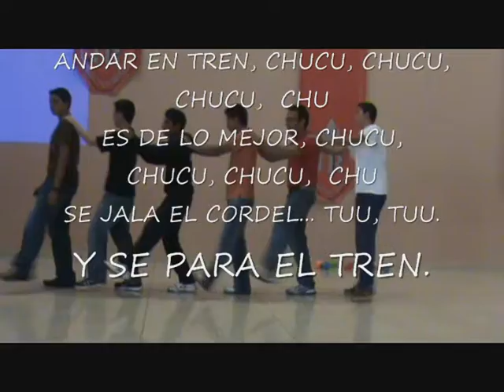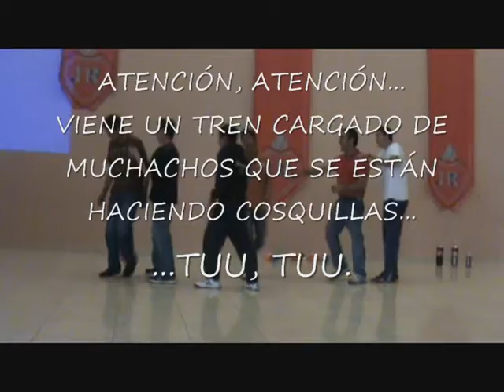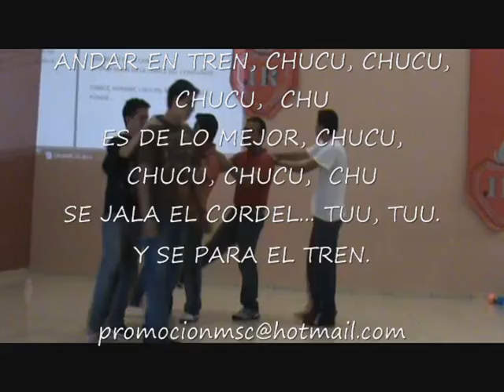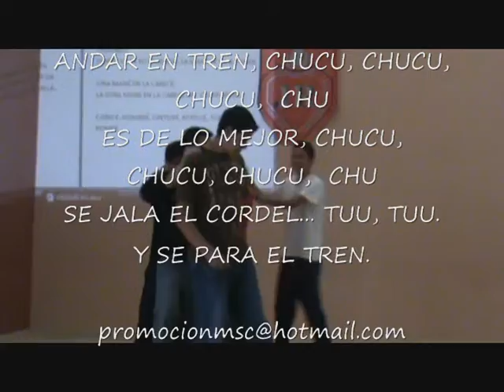VOCACIONES MSC VOLUNTARIADO MISIONERO DINÁMICA EL TREN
DINÁMICAS